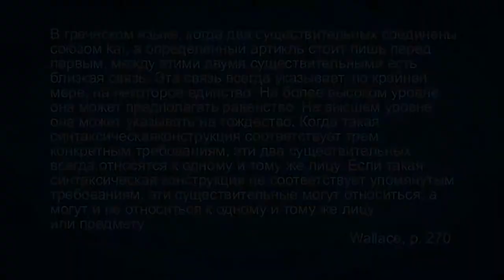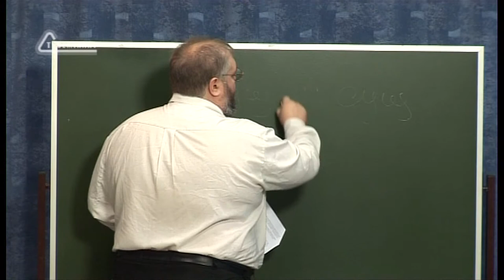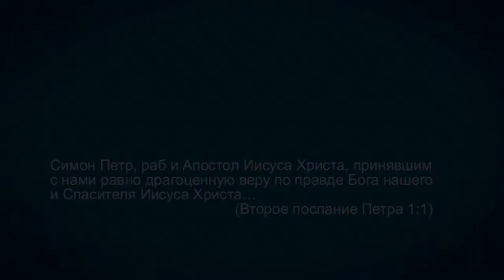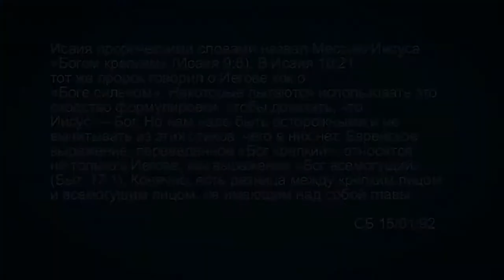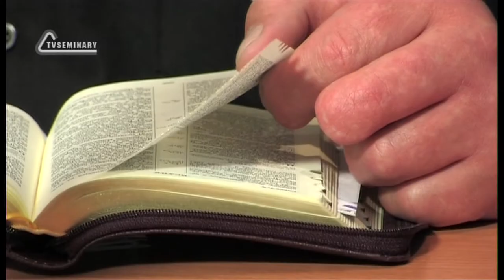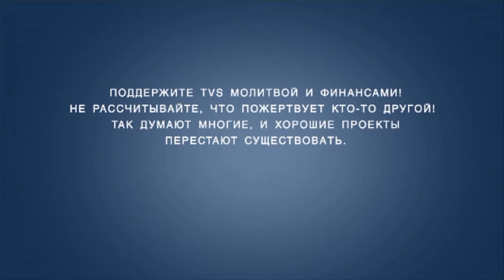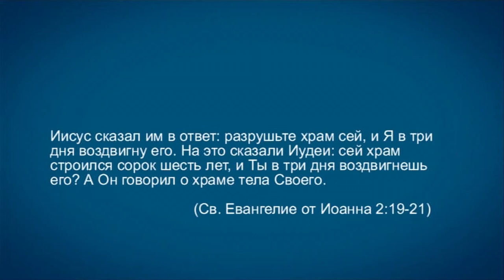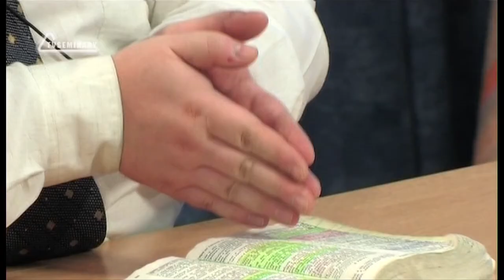TVS A201 Rus 35. Свидетели Иеговы: Учение о Троице. Правило Шарпа. Исайя 9:6.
Важнейшим христологическим отрывком Ветхого Завета является стих Исайя 9:6, где Мессия пророчески именуется "Богом крепким". Через несколько десятков стихов пророк называет Иегову тем же самым именем. Так почему же Свидетели Иеговы признают тождество выражений, но категорически отрицают, что данный факт свидетельствует о божественности Христа или Его равенстве с Отцом? В этом фрагменте лекции "Свидетели Иеговы: Учение о Троице" преподаватель Дмитрий Розет объясняет, как Свидетели Иеговы пытаются выйти из затруднительного положения.